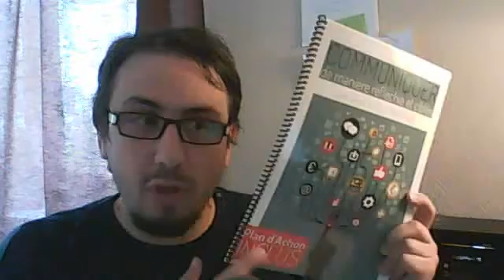Découvrez comment rentabiliser votre temps d'apprentissage un maximum.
OU 📕 Réservez votre session BRAINSTORMING avec David 😀 Téléchargez gratuitement mon nouveau livre : "Maîtrisez la recette du succès en 5 minutes et 2 ingrédients"

Aujourd'hui, je partage avec vous, la manière dont je transforme ce que j'apprends en expérience. Ce qui me permet de rentabiliser un maximum le temps d'apprentissage.